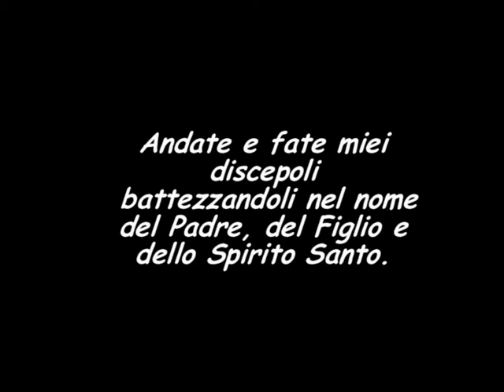corto battesimi 27 10 13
Il 27 ottobre  2013 25 fratelli hanno fatto il patto con Dio...Alleluia